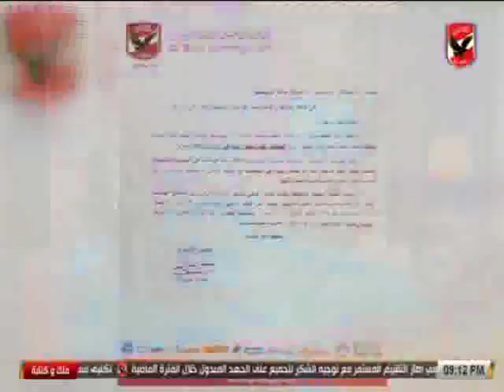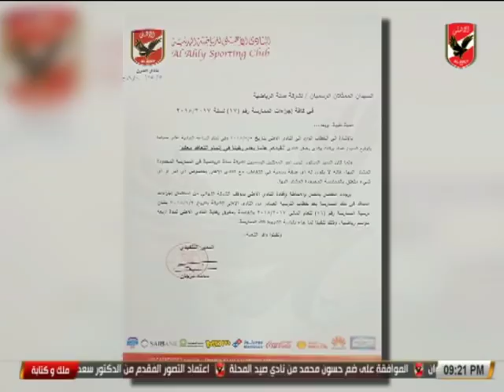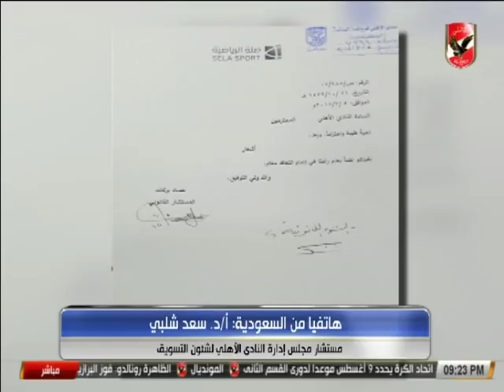حلقة ملك وكتابة الجزء الاول 5-7-2018